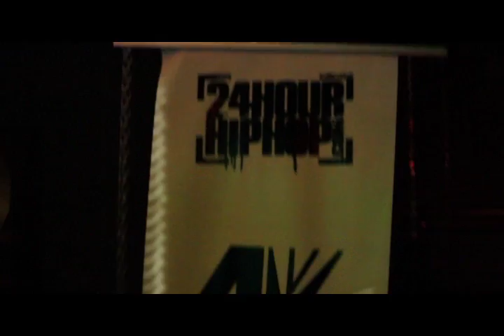2ND ANNUAL LGL CANCER CHARITY EVENT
LETS GET LACED CANER FUNDRAISER 2012 R&B MAGAZINE IN ASSOCIATION WITH PR DIVA ASSOCIATES  WITH PERFORMERS  K MICHELLE BRIANNA PERRY & J RAND SHOT & EDIT BY @EZKUTFILMS